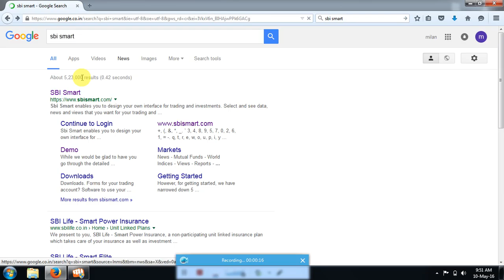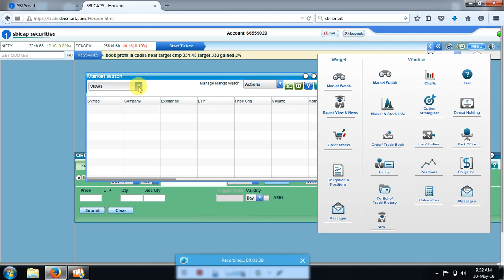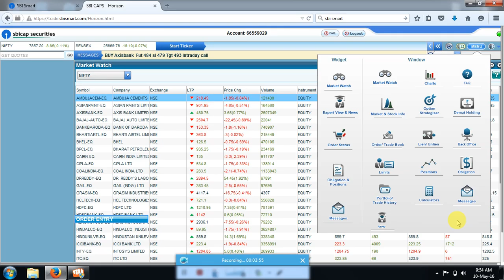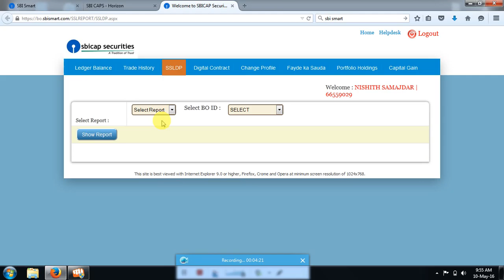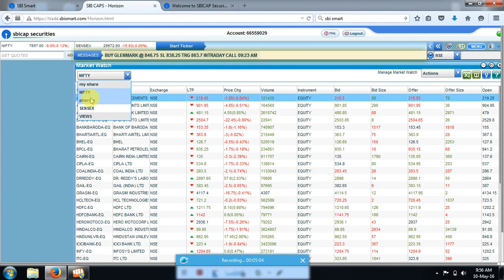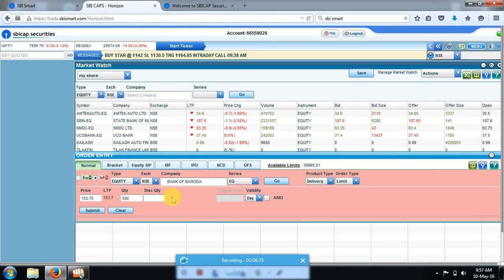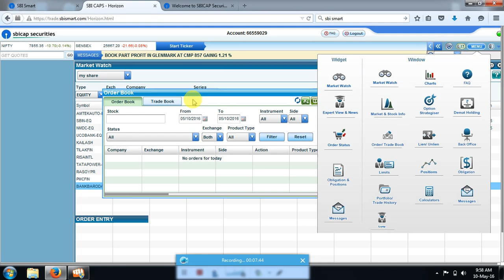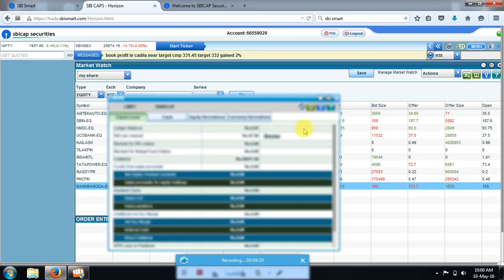How to work with sbi smart